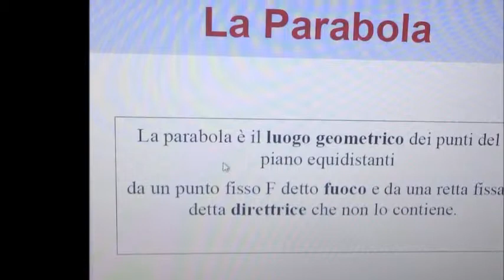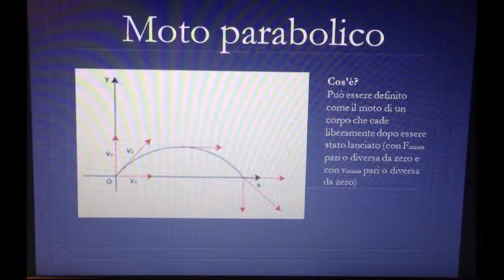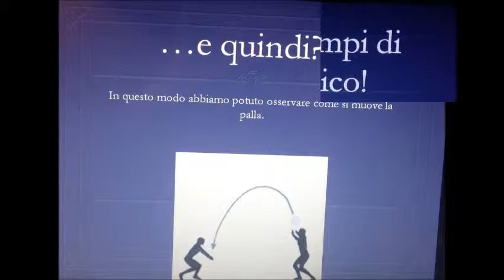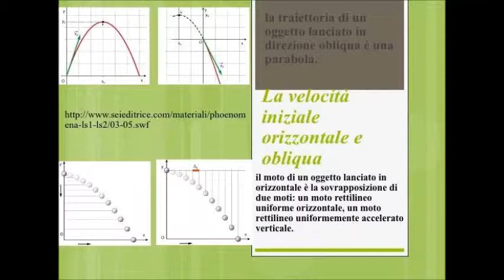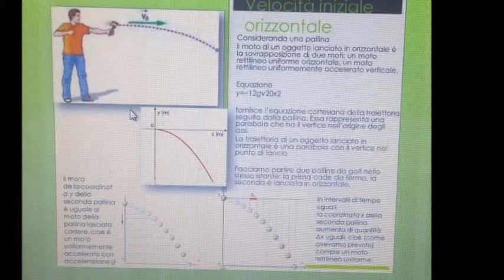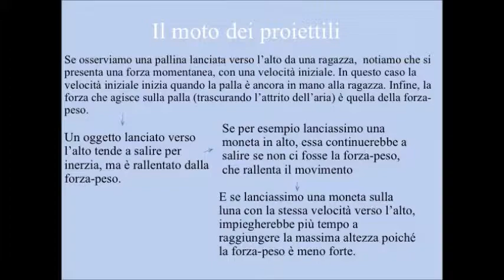La parabola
Un lavoro della classe 3GL a cura della Professoressa Mongiello.